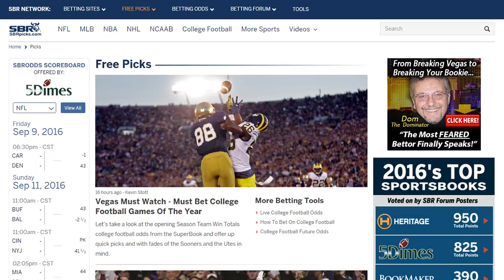Alabama Crimson Tide vs Tennessee Volunteers Pick College Football Week 7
The Alabama Crimson Tide are playing elite football right now, and will get their next test as a double-digit road favorite in college football Week 7 against the talented Tennessee Volunteers. Professional handicapper Joe Duffy from OffshoreInsiders.com breaks down Alabama vs Tennessee and gives a free pick with SBR Videos hosts Mike Brenner and Peter Loshak.